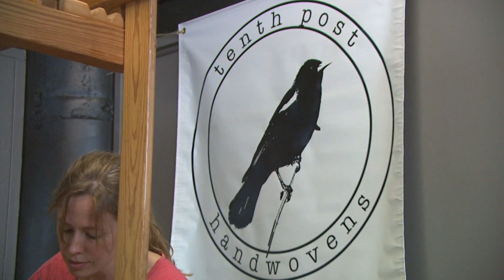Kentucky Farm Bureau presents Bluegrass & Backroads: Tenth Post Handwovens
Watch artist Stephanie Brown create some beautiful woven cloth!